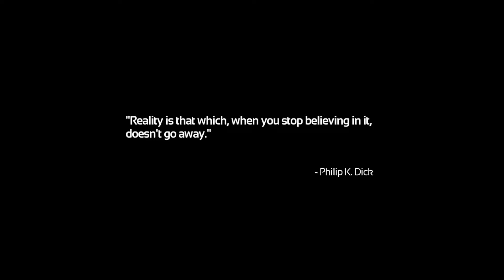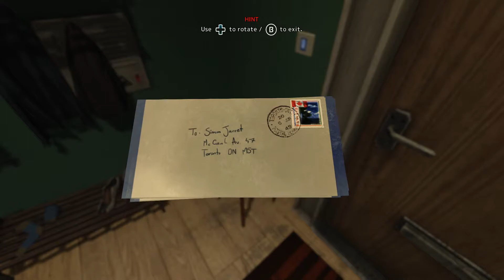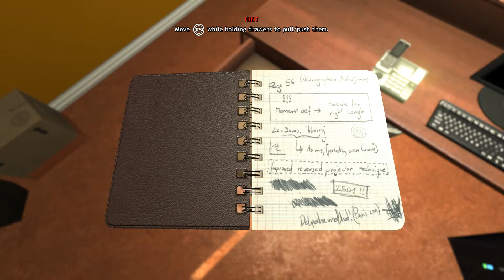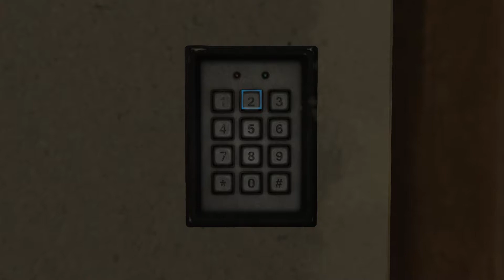SOMA Gameplay (PC) | 1080p60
PC SPECS:

CPU: i7-6700 @ 3.4GHz (8mb) Cache
Motherboard: ASUS G11SERIES
Video Card: GeForce GTX 980 4GB
RAM: 16GB DDR3
Hard Drive: 2TB
SSD: 256GB
PSU: 500w